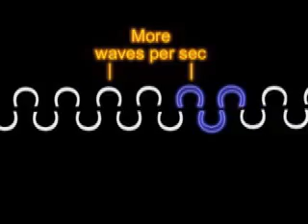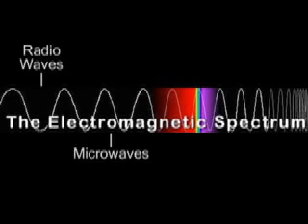The Physics of Starship Battles: Lasers and Kinetic Energy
THIS MOVIE HAS BEEN REUPLOADED AT A HIGHER QUALITY:
Please watch that version for better sound and picture

Here is an explanation of the perennial science fiction weapon. LASERS.  Every show uses them but do any of them really know why?  Here I explain the formula behind their power, and using video clips from many recognizable science fiction sources (and other surprises), I segway into another science fiction weapon based on the formula for Kinetic Energy.  This weapon isnt what sci-fi says, but it is exactly what it means.

Despite being my longest movie (10 mins on the nose, thanks for being patient) this one was almost one of my fastest.  The plot and general formula for this just flashed into my head with a pang, and I spent a month writing it before I had the spare time to film it, which took me under a month.  The whole thing was already in rough cut form in under 2 weeks, which goes to show how valuable pre-preparation is.

In addition to Lasers and Kinetic Energy, my original idea was to mention Nuclear Weapons far more extensively, using each weapon in the context of what TV tells us to expect vs what the disappointing reality will be.  That idea is expressed in the laser section, but then dropped in favor of Kinetic Energy's history lesson, which I found more entertaining.  I didnt plan on using Lord of the Rings footage when I started, but when in the middle of hard-boiled movie-making, the movie gives you its ideas and you had better follow.  Choosing video clips is always half the fun.  Interesting how the one clip from ALIENS which made me upload the movie in the first place was the one that I didnt use.  And the one clip from ALIENS which I'd almost never heard of before was the one that saved my ending.  I have the expanded edition DVD, with about 30 minutes of footage never seen in theaters.  1 min of that ended up here by accident, as I was totally stumped on how to end this thing until I ran across one expanded speech by Hudson which I had seen only once before in my life.  If I didnt have the expanded DVD I dont know what the ending would have turned into.  So much of this is plain random creation of the moment.

Movies are easy.  Just the BEGINNING and ENDING is hard.  The ending you see here was my THIRD attempt to get something I liked.  First it ended with Babylon 5, then Space: Above and Beyond, then Buck Rogers, and on and on.  Its the hardest thing in the world to wrap everything up in a concise way when you dont even know what to say.  George Lucas once said that screenwriting was like watching a movie with the sound going in and out with a broken projector, and I understand completely.  All your inspiration says is what it DOESNT like,  rarely if ever telling you what you should do instead.

Due to its predicted length, which I always knew was going to be pushing it, I almost cut this one into a two-parter, where I would have had a quaint "To Be Continued" tacked on to the first one.  I wanted that mainly to see if people watch short movies more often than long ones, but in the end it wasnt necessary,  and one fluid narrative is best.  Far more important was making sure that Bruce Boxlietner got screentime in two separate shows, one of which driving a lightcycle.
As I said, inspiration makes its own rules. ;)

So, after putting a half dozen clips from ALIENS in here, what was the one that was my original idea yet didnt use?

"LT, what do those pulse rifles fire?"
"10mm explosive tip caseless.  Standard light-armor piercing round.  Why?"

As with so much else, it looked good on paper.  ;)